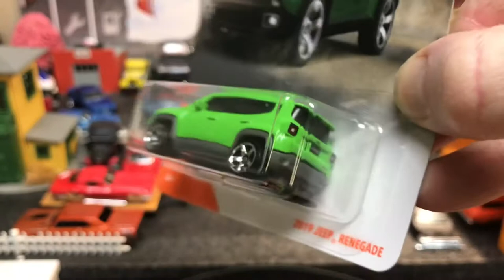Diecast Clown 🤡 M2 IROC-Z & MB’s